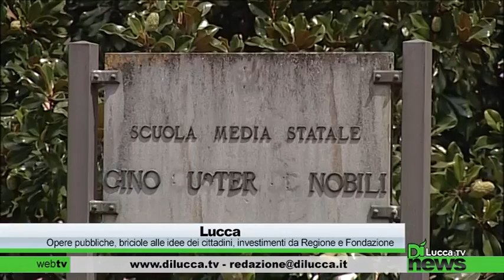Briciole alle idee dei cittadini, investimenti da Regione e Fondazione - Dì News - 20 gennaio 2015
Briciole alle idee dei cittadini, maxi investimenti da Regione e Fondazione - Dì News - 20 gennaio 2015